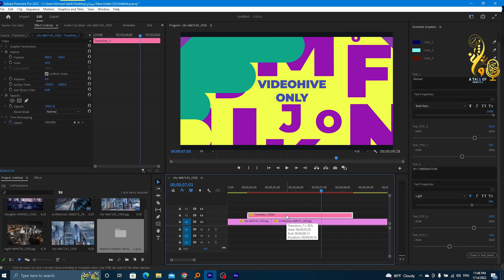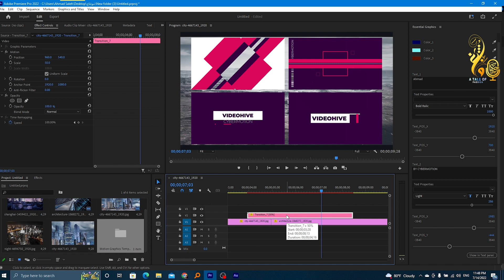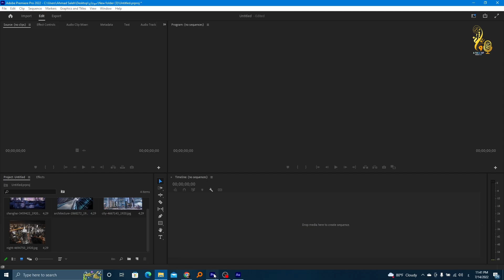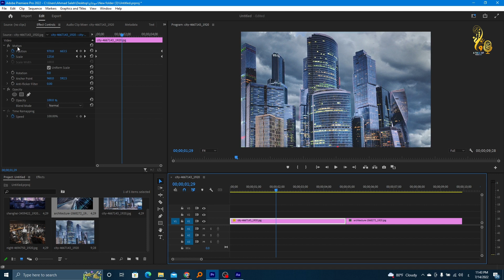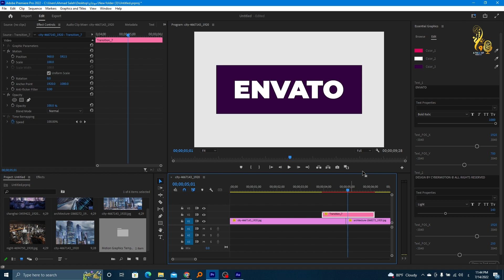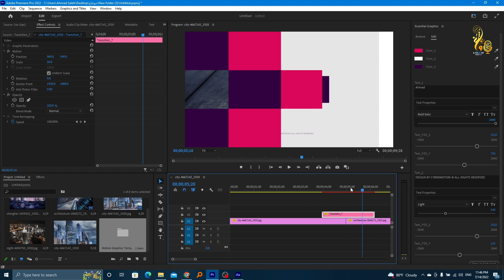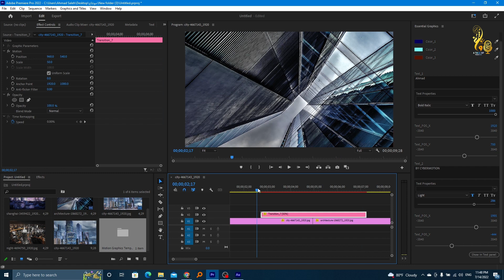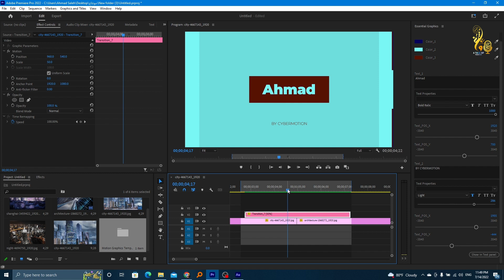حزمة انتقالات وقوالب نصية حديثة لادوبي بريمير Title Transitions MOGRT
اهلا بكم متابعي قناة حكاية شغف الكرام
إليكم في هذا اللقاء هدية متميزة ومجانية تعطي جمالية فائقة في فيدوهاتكم ضمن برنامج أدوبي بريميير

"📢 تعلم أسرار المونتاج الاحترافي في برنامج بريمير برو الآن بخصم مذهل 70%! لا تفوت هذه الفرصة الذهبية لتطوير مهاراتك والوصول إلى مستوى احترافي. 🎬💻"

شركة عالمكم للإنتاج التقني:
شركة عالمكم هي شركة رائدة في مجال الخدمات والحلول الرقمية، حيث تسعى لتقديم خدمات متميزة وحلول مبتكرة لعملائها. يتميز فريق عالمكم المتخصص بالمهارة والاحترافية في مختلف المجالات التقنية والإبداعية.
خدمات شركة عالمكم:
🔷 تصميم الهوية البصرية
🔷 تصميم وإدارة المواقع والمتاجر الالكترونية
🔷 خدمات مونتاج الفيديو بكافة أشكاله
🔷 فيديوهات موشن جرافيك مع التعليق الصوتي
🔷 إضافات وقوالب المونتاج والتصميم
🔷 قوالب بوربوينت متكاملة لكافة المجالات
🔷 كافة مسلتزمات تصميم المواقع ( استضافة ، دومين ، ثيمات ، إضافات )
🔷 إنشاء الايميلات الاحترافية
🔷 تصميم العروض التقديمية
🔷 الكورسات الاحترافية
🔷 خدمة الترجمة
🔷 خدمات المحاسبة المالية
🔷  تطوير برمجيات إدارة الموارد المؤسسية (ERP)
🔷 تطبيقات الموبايل
لطلب خدمات  من خلال موقع عالمكم:
للحصول على بروفايل شركة عالمكم للإنتاج التقني
تحميل مباشر: